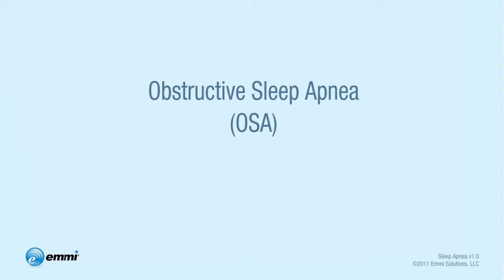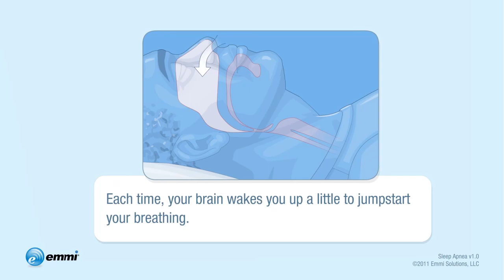Sleep Apnea Preview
A one minute explanation on what sleep apnea does.